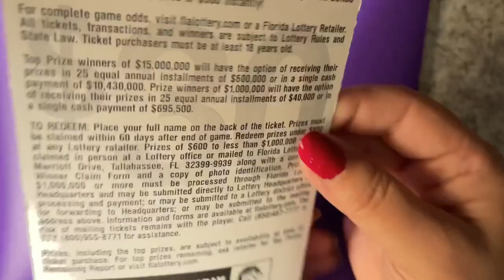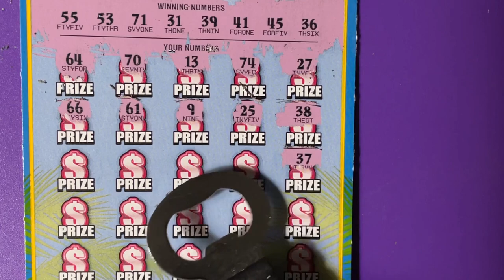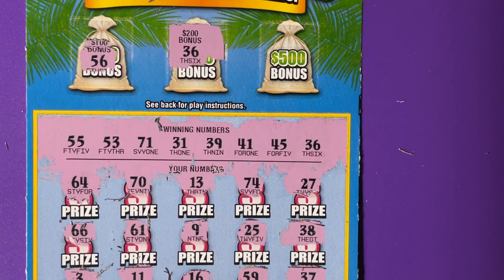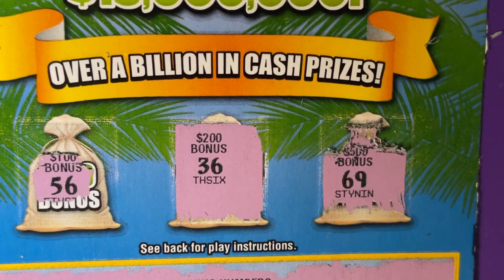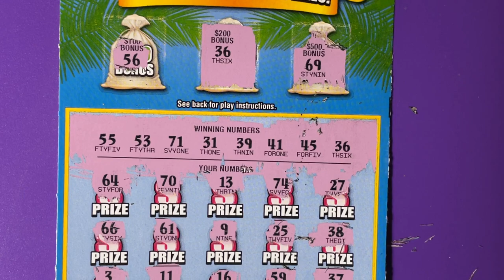FL 300X Lottery Ticket 15, Boom Boom Bonus!